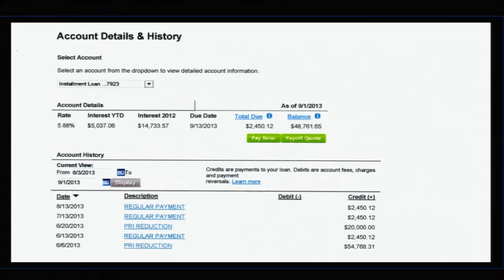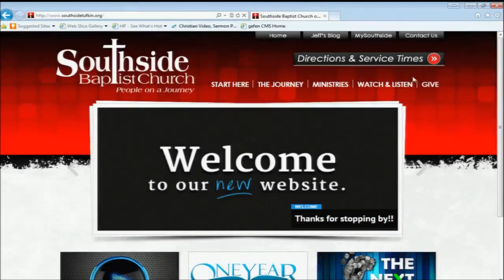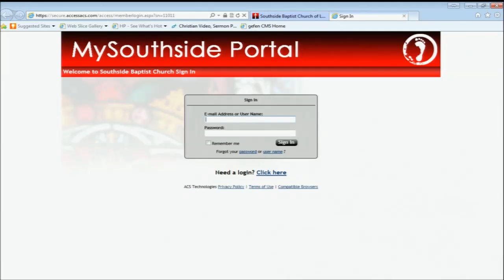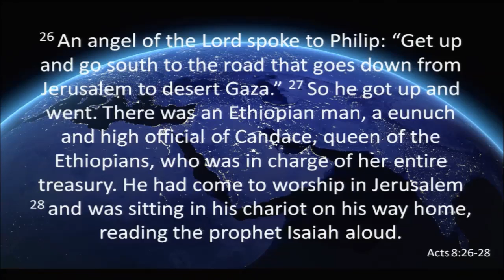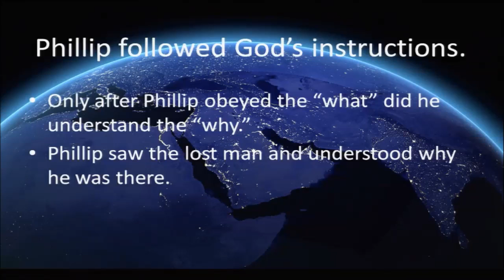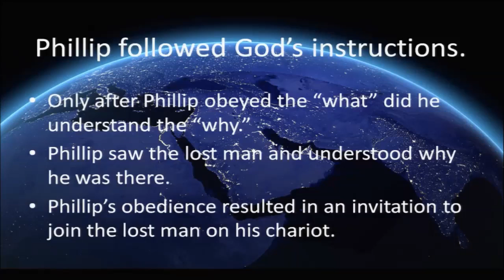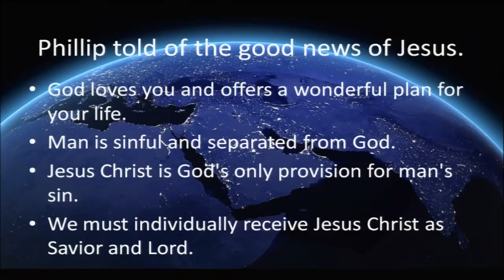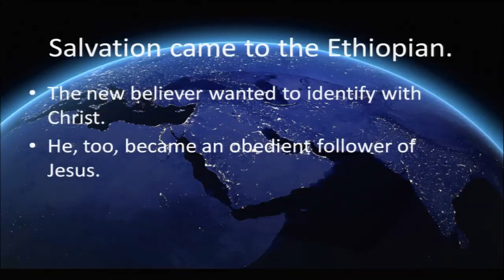Acts: Divine Appointments on the Journey - 2013-09-01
Sermon preached by Jeff Robinson at Southside Baptist Church in Lufkin, TX on September 01, 2013.

Acts 8:26-40